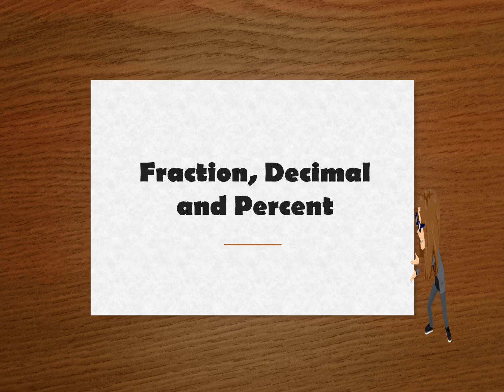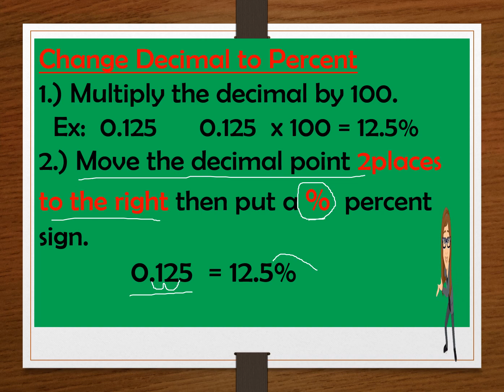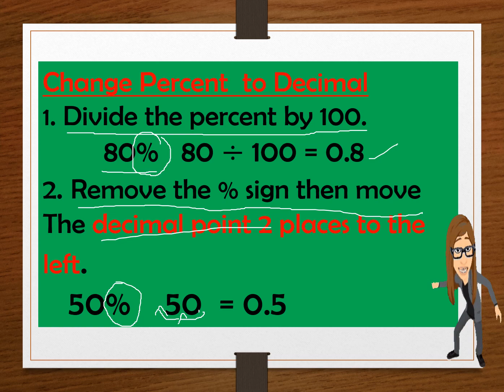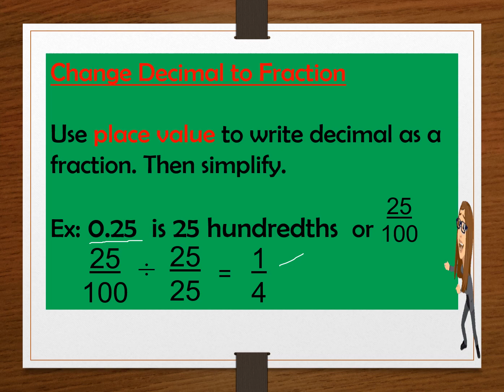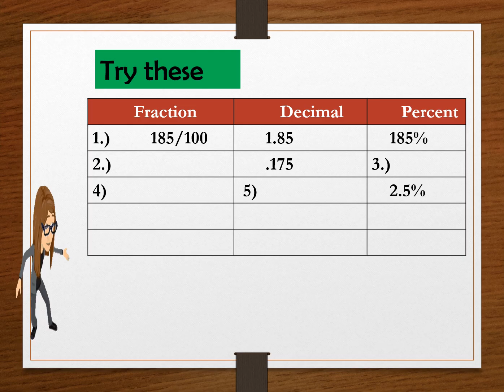MATH 5 Q3W1 FRACTION, DECIMAL AND PERCENT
this video was created for instructional purposes especially in this new normal way of teaching & learning.